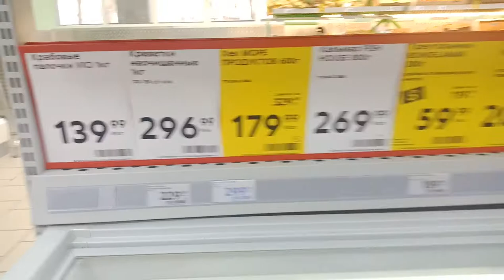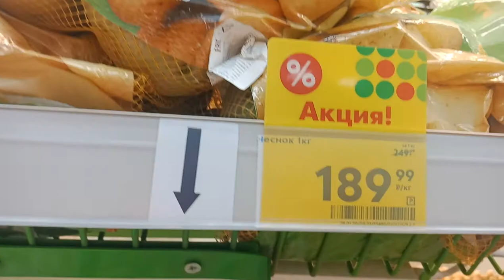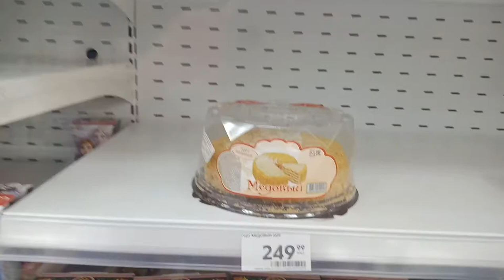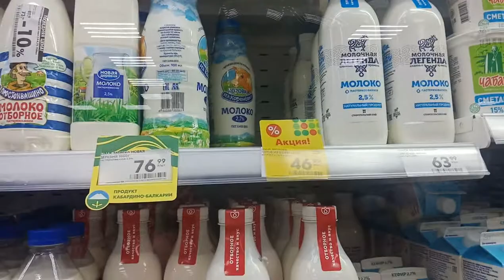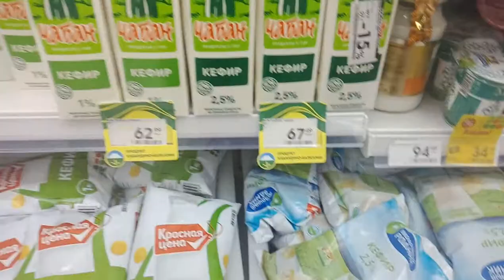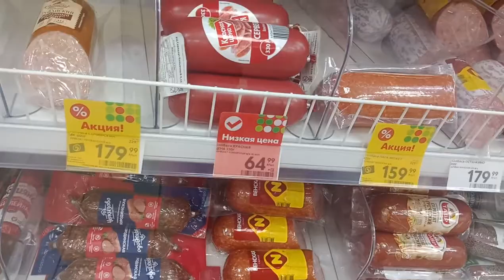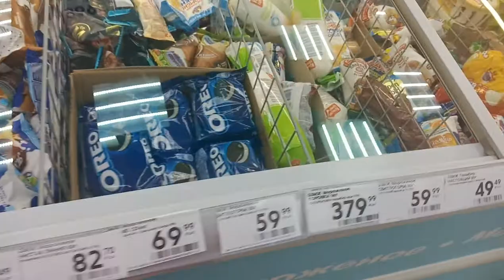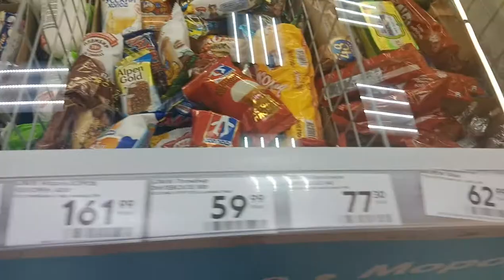Магазин Пятерочка во Владикавказе - обзор,цены,ассортимент!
Магазин Пятерочка, Город Владикавказ, ул. Владикавказская д.21. Персонал вежливый, приветливый и веселый! Всем советую. На счет цен - мне кажется что в общем нормально. Это мое мнение и конечно каждый решает сам. Мне данный магазин понравился :). Напишите в комментариях - были ли вы в этом магазине и как вам обслуживание?